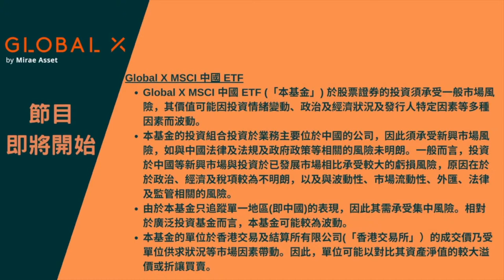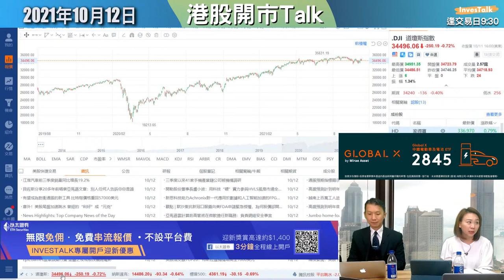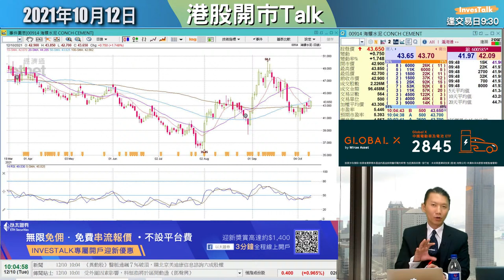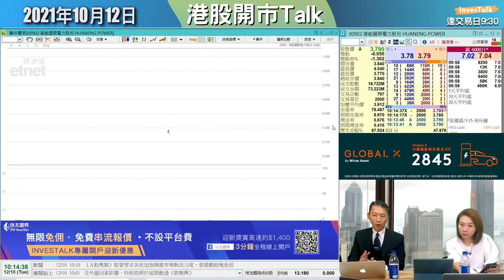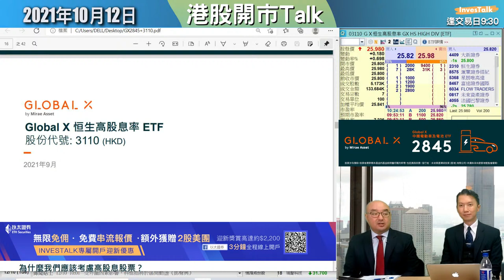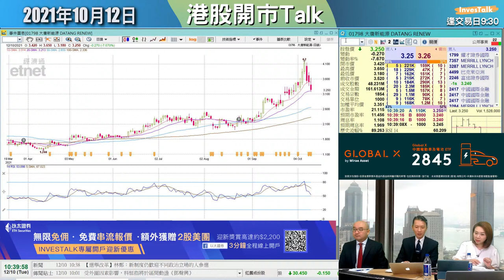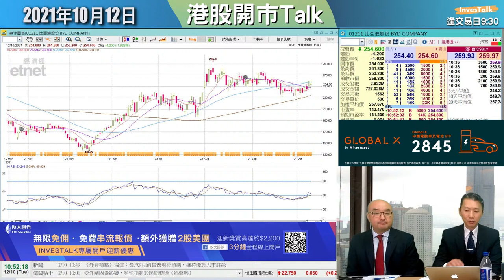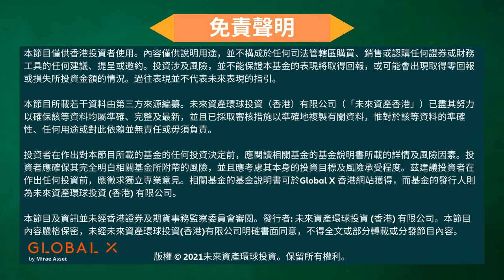【開市Talk】溫總：揀債息升受惠股｜科技股點揀｜高息之選 3110 Global X 恆生高股息ETF｜溫鋼城、鍾駿 (12/10/2021)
【開市Talk】(12/10/2021)
嘉賓：溫鋼城 iFast Global Market副總裁 鍾駿 Global X ETFs銷售副總裁
主持：范巧茹

0:00【開市Talk】
4:22 節目開始
9:40 [嘉賓]溫鋼城對港股後市睇法
13:15 借回調可考慮買貨？
16:50 ATM較鍾意騰訊(0700) 美團(3690)
27:10 海螺水泥(0914)
33:40 蒙牛乳業(2319)
36:30 創科實業(0669)
39:32 海爾智家(6690)
45:35 Global X特約：實現「高股息」目標
47:54 溫總高股息選擇：GX恆生高股息率(3110)
50:16 鍾駿詳細拆解3110
53:10 3110 行業分佈
54:50 3110 過去8年表現
55:50 為何表現低於恒生高股息率指數？
58:55 3110 Rebalancing 幫大家排毒
1:00:20 大唐新能源(1798)/中國人壽(2628)
1:03:07 GX亞洲半導體(3119)
1:08:43 3110 派息詳情
1:14:31 比亞迪股份(1211)
1:15:55 GX中國電車(2845)
1:20:22 電動車的四個關鍵領域/環球電動車大有前途
1:24:30 3110 派完息沽無著數
🚨🚨【InvesTalk X 以太證券合作】🚨🚨
開戶迎新可享最高10股中電(價值約:$800)加上其餘免費串流報價和新股認購券等總值超過約$1,400迎新獎賞！由即日起至10月14日前註冊，新客戶經指定連結成功於以太證券註冊開戶，可享專屬迎新大激賞。
須經以下申请連結申請以取得優惠：
1) 激賞贈股：於10月14日前註冊首次存款達$20,000或以上，維持資產一個月和任意做一筆交易送最高10股中電(價值約：$800）
2) 港美股買賣不設平台費
3) 首次開戶可享一世無限港股買賣免佣及$299新股認購券
4) 賬戶資產首次滿HK$50,000送免費LV2極速串流報價一個月（價值高達$388）

以太證券永久落盤免佣金同不設平台費, 抽IPO新股高達20倍孖展及特設零本金抽特選IPO新股，利息低至2.88%! 把握投資機會為財富增值, 立即行動啦！

優惠受相關條款及細則約束，以太證券有限公司保留最終解釋權。資料由以太證券提供。投資涉及風險，價格可升可跌。